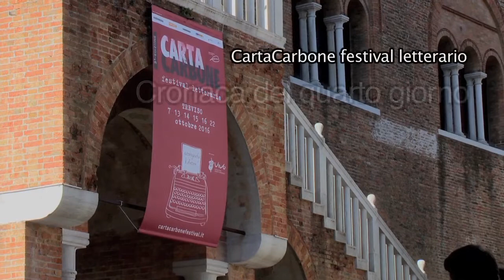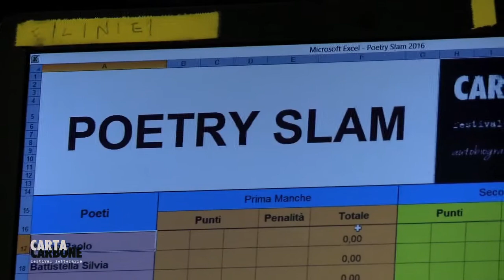CartaCarbone 2016 - Cronaca del quarto giorno